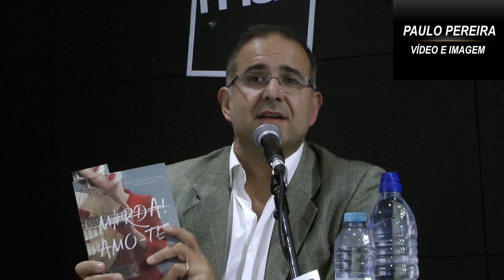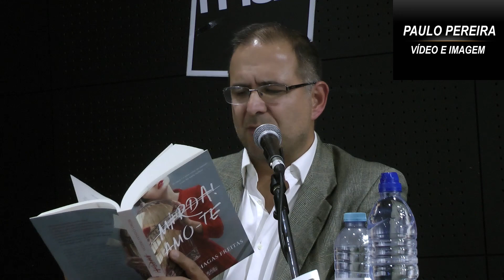Rui Miguel Mendonça apresenta "M#rda! Amo-te" de Pedro Chagas Freitas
Os conteúdos deste vídeo estão protegidos por direitos de autor. Todos os vídeos deste canal fazem parte de um arquivo pessoal e embora os links deste canal possam ser partilhados o conteúdo não pode ser reproduzido inteiramente ou parcialmente sem autorização por outros canais ou meios de comunicação. Ao subscrever o meu canal significa que o notificará toda vez que um novo conteúdo do meu arquivo pessoal é partilhado com o público. Se gostar do que viu e ouviu no meu canal agradeço o like ou gosto. Paulo Pereira